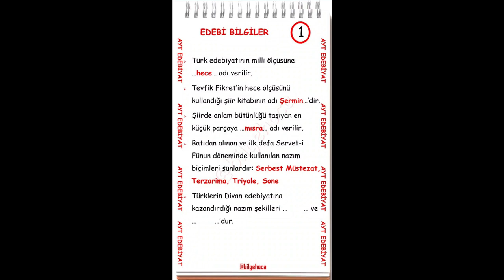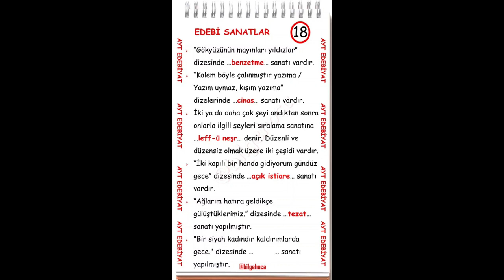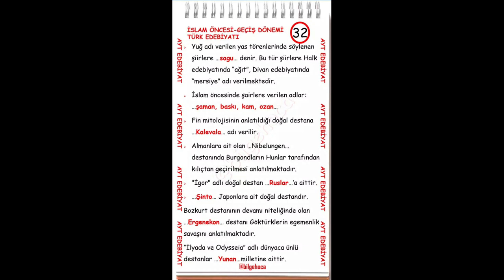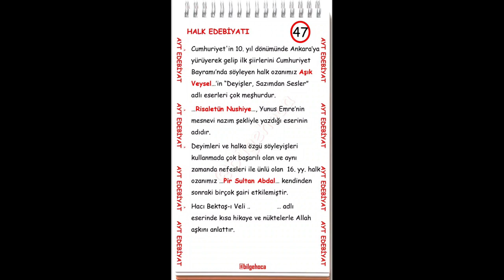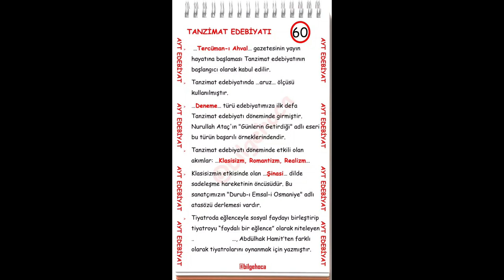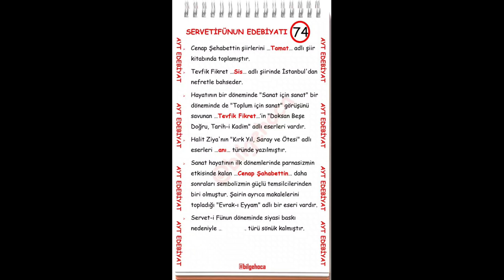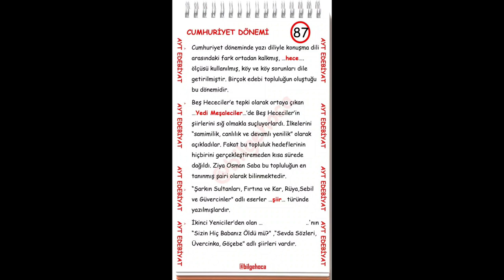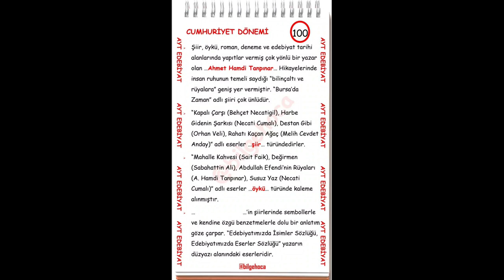2023 AYT EDEBİYAT SON TEKRAR / ÖNEMLİ/ SORU CEVAP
2023 AYT EDEBİYAT
Gazete Çevresinde GelişenMetinler:Makale,Mülakat,Deneme,Sohbet,Fıkra,Eleştiri,Röportaj,Haber Yazısı
Kişisel hayatı konu alan metinler: hatıra, gezi yazısı, biyografi, otobiyografi, mektup ve günce
Anlatmaya bağlı edebiyat metinler:roman, hikaye, masal, efsane, halk hikayesi, mesnevi, destan
2023 ayt edebiyat kampı
yks edebiyat önemli notlar
ayt edebiyat
ayt edebiyat kampı
ayt edebiyat kampı 2023
ayt edebiyat nasıl çalışılır
ayt edebiyat deneme
ayt edebiyat deneme 2023
ayt edebiyat genel tekrar
ayt edebiyat şiir genel tekrar
ayt edebiyat şiir bilgisi genel tekrar
ayt edebiyat şiir bilgisi
ayt edebiyat şiir bilgisi full tekrar
yks edebiyat
yks edebiyat konu anlatımı
yks edebiyat konu anlatımı 2023
yks edebiyat nasıl çalışılır
yks edebiyat full tekrar
yks edebiyat konuları
yks edebiyat konuları 2023
yks edebiyat kampı
yks edebiyat çıkmış sorular
halk edebiyatı yks çıkmış sorular
yks edebiyat güzel sanatlar ve edebiyat
yks edebiyat güzel sanatlar ve edebiyat konu anlatımı
 yks edebiyat soru çözümü
2023 yks edebiyat konuları
yks 2023 tyt edebiyat konuları
yks 2023 ayt edebiyat
2023 ayt edebiyat konuları güncel
9. edebiyat tekrar,
9 edebiyat full tekrar,
9. sınıf edebiyat tekrar,
9. sınıf edebiyat şiir full tekrar,
9. sınıf edebiyat full tekrar sorumluluk,
9. sınıf edebiyat full tekrar 1. dönem,
9. sınıf edebiyat full tekrar 2. dönem,
9.sınıf edebiyat 1. dönem 1.yazılı full tekrar,
9.sınıf edebiyat 1.dönem 2.yazılı full tekrar
9.sınıf edebiyat 2.dönem 1.yazılı full tekrar,
9.sınıf edebiyat 2.dönem 2.yazılı full tekrar,
9.sınıf edebiyat konu anlatımı,
9.sınıf edebiyat telafi,
9.sınıf türk dili ve edebiyatı,
9.sınıf türk dili ve edebiyatı konu anlatımı,
9. sınıf türk dili ve edebiyatı 1. ünite konu anlatımı,
9. sınıf türk dili ve edebiyatı 2. ünite konu anlatımı,
9. sınıf türk dili ve edebiyatı 3. ünite konu anlatımı,
9. sınıf türk dili ve edebiyatı 4. ünite konu anlatımı,
9. sınıf türk dili ve edebiyatı 5. ünite konu anlatımı,
9. sınıf türk dili ve edebiyatı tüm konular,
9. edebiyat tekrar,
10. sınıf türk dili ve edebiyatı
10. sınıf türk dili ve edebiyatı roman
10. sınıf türk dili ve edebiyatı roman konu anlatımı
10. sınıf türk dili ve edebiyatı 1. ünite
10 sınıf türk dili edebiyatı 3 ünite
10 sinif turk dili edebiyat
10 sınıf türk dili edebiyatı 2 ünite
10.sınıf türk dili ve edebiyatı 2.ünite full tekrar
10. sınıf türk dili ve edebiyatı full tekrar
10.sınıf türk dili ve edebiyatı 2.dönem full tekrar
10.sınıf edebiyat türk destanları
10.sınıf edebiyat islamiyet öncesi türk destanları
10.sınıf edebiyat tüm konular
11. sınıf edebiyat tekrar
11.sınıf edebiyat şiir tekrar
11.sınıf edebiyat full tekrar
11.sınıf edebiyat 6.ünite full tekrar
11.sınıf edebiyat 1.ünite full tekrar
11.sınıf edebiyat 2.ünite full tekrar
11.sınıf edebiyat 3.ünite full tekrar
11.sınıf edebiyat 4.ünite full tekrar
11.sınıf edebiyat 5.ünite full tekrar
11.sınıf edebiyat 6.ünite full tekrar
11.sınıf edebiyat 7.ünite full tekrar
11.sınıf edebiyat 8.ünite full tekrar
11.sınıf edebiyat 9.ünite full tekrar
11.sınıf edebiyat anlatım bozuklukları
11.sınıf edebiyat konu anlatımı
11.sınıf edebiyat konu anlatımı hikaye
11.sınıf edebiyat full tekrar
11.sınıf edebiyat akımlar full tekrar
11. sınıf türk dili ve edebiyatı 1. ünite full tekrar
12.sınıf türk dili ve edebiyatı full tekrar
12.sınıf türk dili ve edebiyatı konu anlatımı
12.sınıf türk dili ve edebiyatı
12.sınıf türk dili ve edebiyatı 1.ünite
12.sınıf türk dili ve edebiyatı 2.ünite
12.sınıf türk dili ve edebiyatı 3.ünite
12.sınıf türk dili ve edebiyatı 4.ünite
12. sınıf edebiyat full tekrar
12.sınıf edebiyat hikaye full tekrar
12.sınıf edebiyat 1.ünite full tekrar
12.sınıf edebiyat 2 .ünite full tekrar
12.sınıf edebiyat 3 .ünite full tekrar
12.sınıf edebiyat 4 .ünite full tekrar
12.sınıf edebiyat 5 .ünite full tekrar
12.sınıf edebiyat konu anlatımı
12.sınıf edebiyat konu anlatımı özet
12. sınıf edebiyat full tekrar